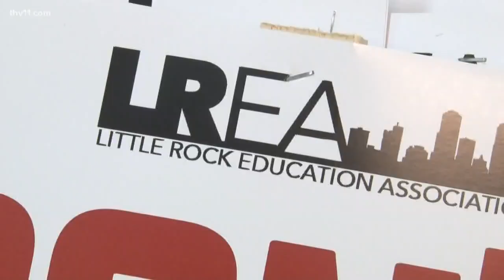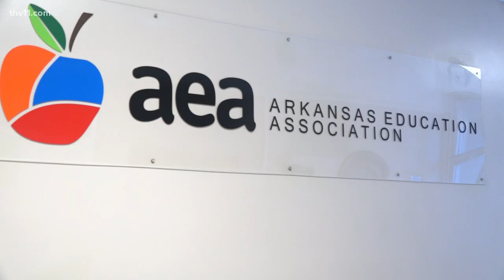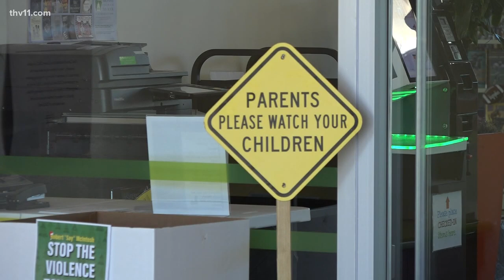Parents prepare for LRSD teachers' strike, safe spaces open for students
A strike like this has only happened once before in the Little Rock School District. A lot of people, especially parents, just don't know what to expect.